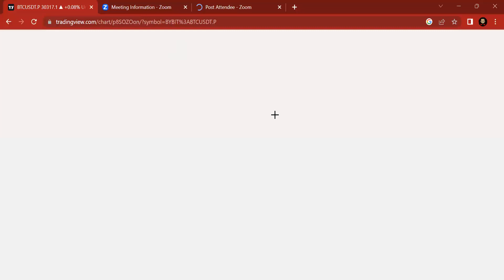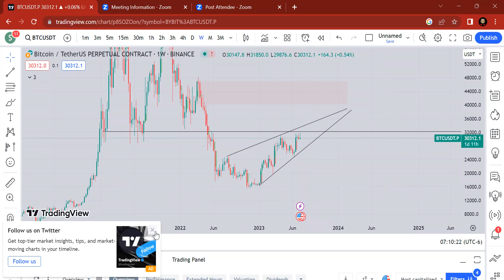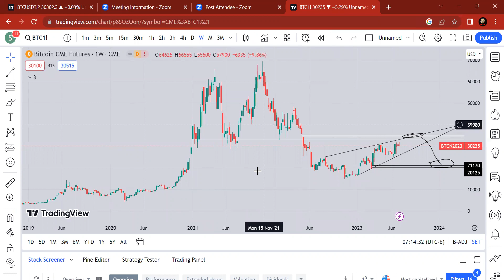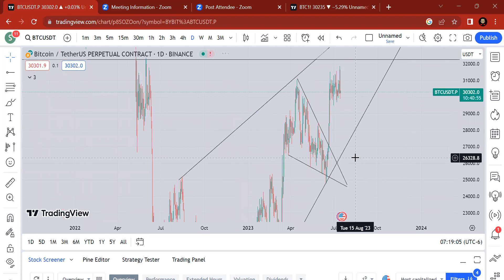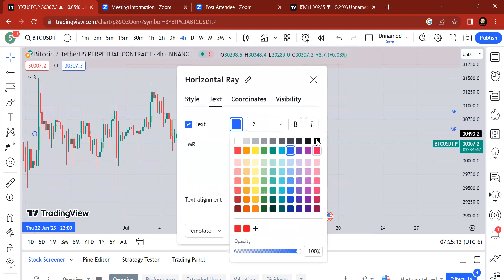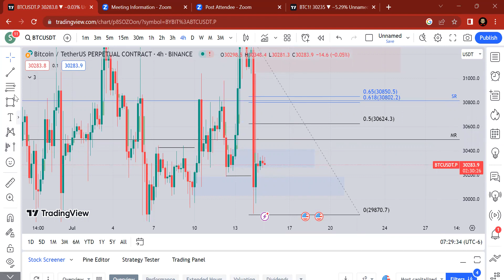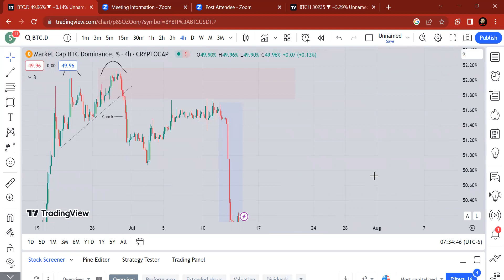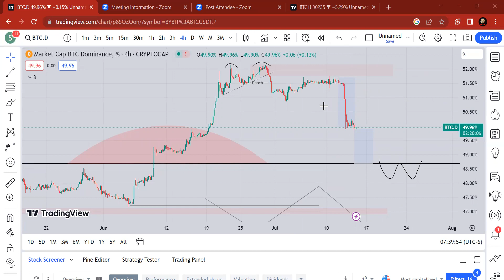Bull Run or Bull Trap?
Breiif explanation of btc on higher time frame  and disscussed intraday plan.